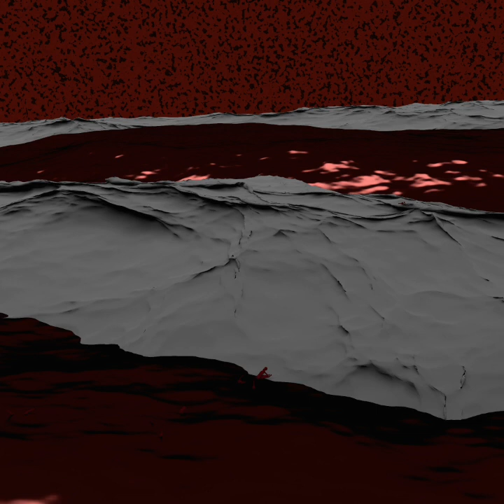Henry Townshend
Mslusic by SilentSilent